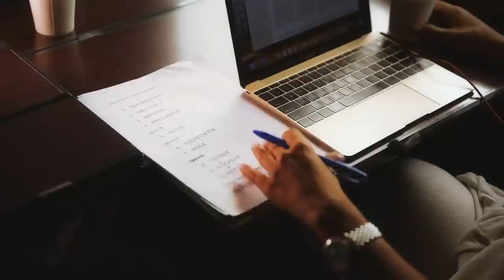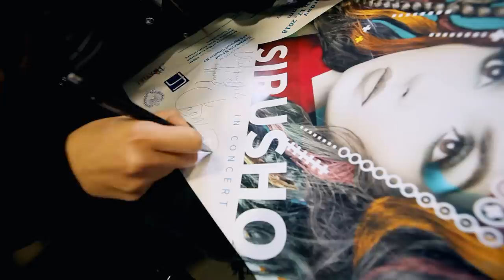Sirusho - ARMAT series | #11 Lyon, France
“ARMAT”  documentary series is all about the Diaspora, our roots, our values - reflected through SIRUSHO's eyes. Sharing with you her own experience!
Watch Now Ep.#11 - Lyon, France!

“ARMAT” (meaning ‘roots’) was filmed for over two years, as Sirusho was touring in countries with large Armenian Diaspora on her “Armat  Tour”.  In every country where she held large solo-performances while on tour (such as France, Belgium, the Netherlands, United States, Canada, Australia, Lebanon, UAE, Latvia, etc. ),  alongside concerts, rehearsals and organizational work, her filming crew also captured the entire process of touring and visits, aiming to present the life of the Armenian communities and Armenians.
Each episode of the TV doc. series will be focusing on the Armenian Community in the given country, presenting the history of its formation, how they manage to remain so Armenian and stay true to their roots while being far from the motherland, how carefully they cherish the culture, how the love for the motherland is conveyed from one generation to another and how much of it is actually preserved.
Each episode will also feature local sights, as well as exclusive behind-the-scenes footage of the buzz in the backstage from Sirusho’s concerts in every country and her day-to-day tour life.